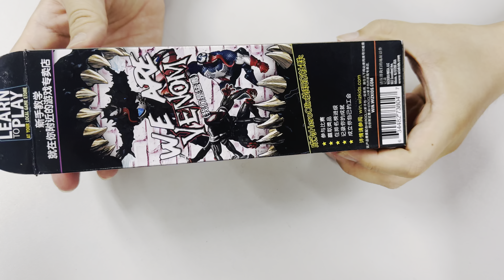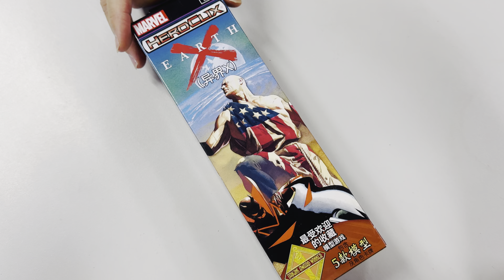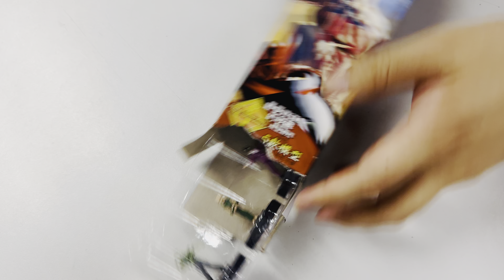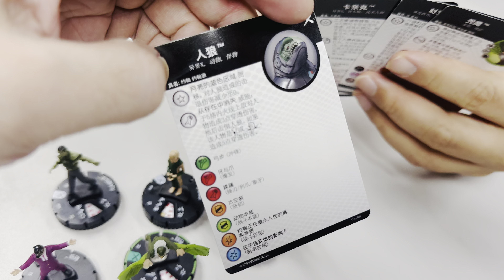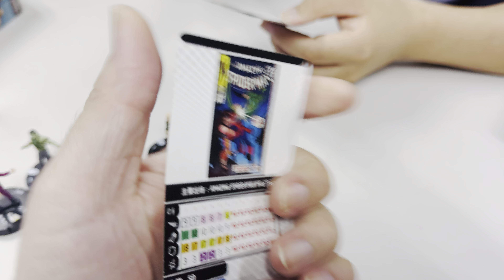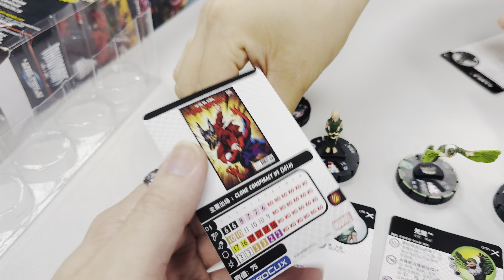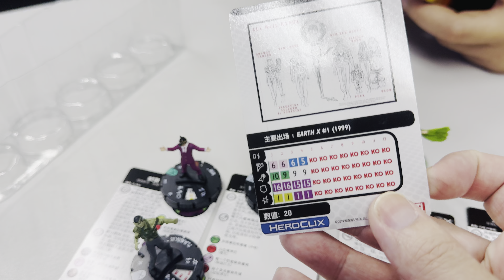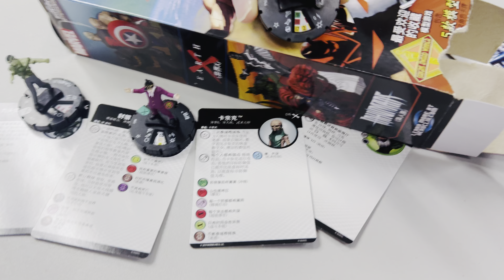【敗家開棋】久違了的Heroclix: Marvel Earth X ( Wizkids￼ miniatures )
加入我們⚠️

Unboxing & Review / Action Figure / 4K Video / 玩具開箱 / 粵語 / 敗家Lab / Buyker Lab

多謝觀看及支持！如果喜歡的可以Super Thanks十卜我們。
也可以留言比意見給我們，讓我們可以做得更好。感謝你們。
May give us a Super Thanks to support us.
Or please leave your comment to let us improve. Thank you for all of your support.